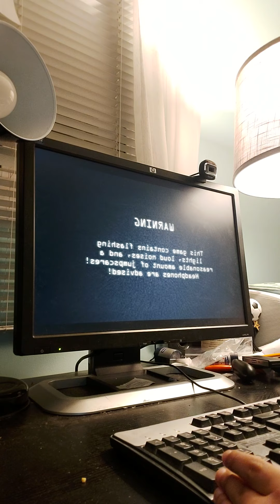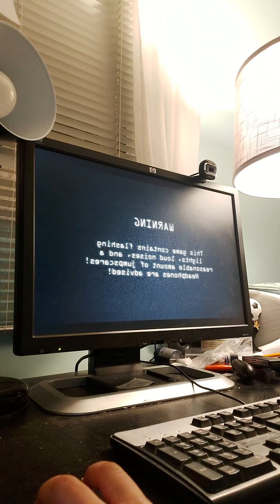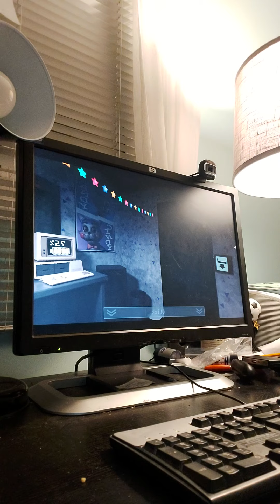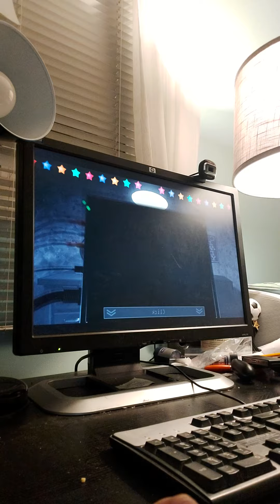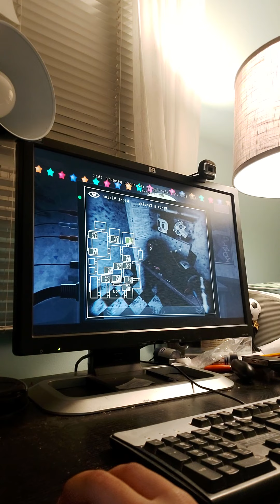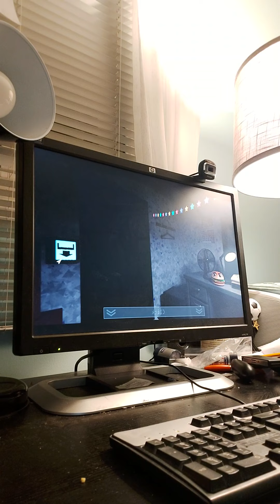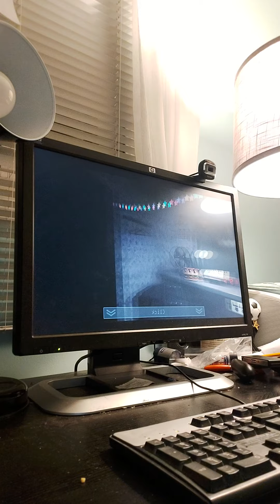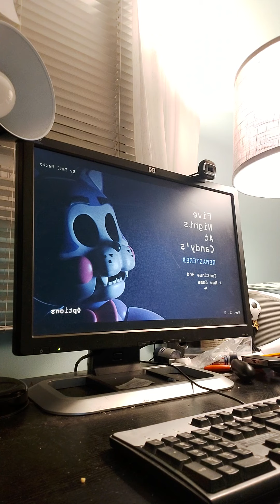Five nights at candy!!!